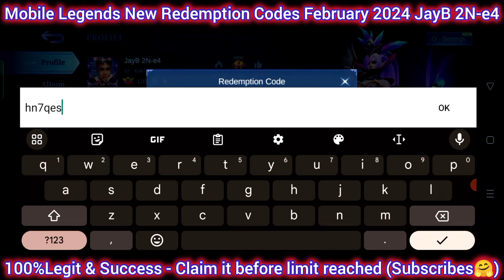2 Mobile Legends Redeem Codes February 15, 2024 - MLBB Diamond Redeem Codes Today! 100% Legit 🎁🎁🎁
2 Mobile Legends Redeem Codes February 15, 2024 - MLBB Diamond Redeem Codes Today! 100% Legit 🎁🎁🎁